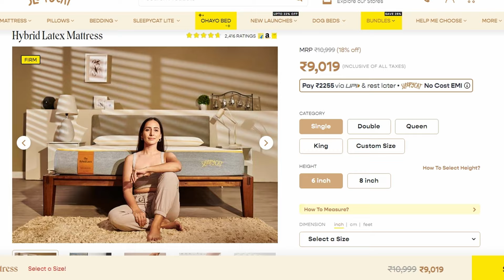Stop Making This Common Mistake | SleepyCat hybrid latex Mattress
For the past few months i have been posting regularly on social media and in the process i was ignoring something very important and that was my sleep.

But not anymore as i have made changes in my lifestyle and made a great investment in myself by purchasing the SleepyCat Hybrid Latex Mattress

SleepyCat Hybrid Latex Mattress Review Unboxing | Best Latex Mattress In India | Firm Orthopedic

If you need a firm mattress for back and neck pain at a budget or an orthopedic mattress, then the SLeepyCat Hybrid Latex Mattress is very useful.